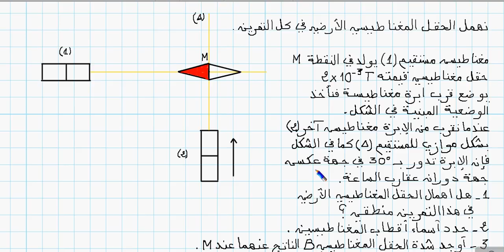2AS / الحقل المغناطيسي / اختبار 04